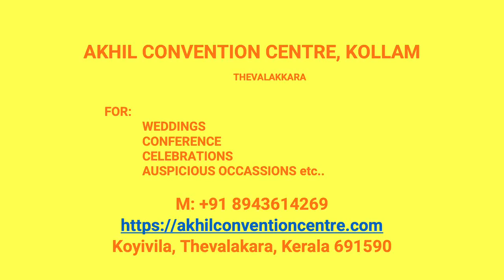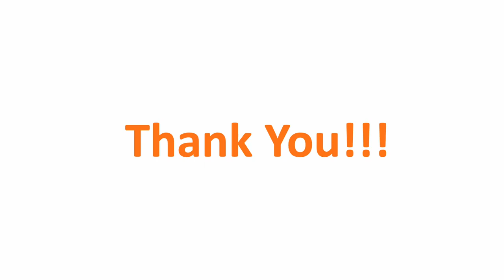Kalyana Mandapam Karackad Kollam